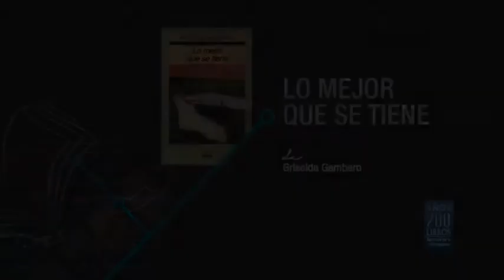León Rozitchner comenta Lo mejor que se tiene de Griselda Gambaro